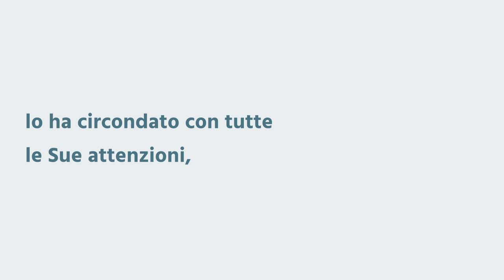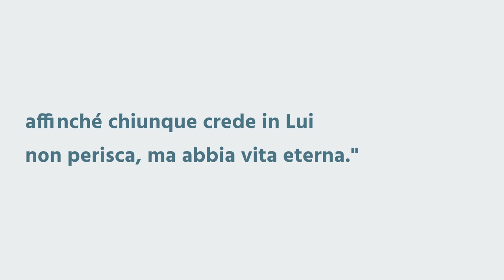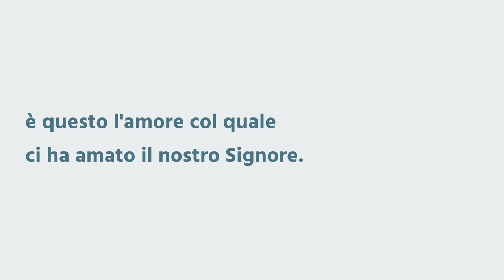Se non avessi amore - 1 Corinzi 1:1-13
Noi abbiamo conosciuto e abbiamo creduto in Colui che è Amore e tutta l'opera di Dio, sin dagli albori della creazione è ripiena di questo sentimento.
Dio con tanto amore ha dato seguito a quello che era il Suo desiderio ed il Suo piano di creare l'uomo circondandolo di tutte le Sue attenzioni e donandogli un luogo affinché potessero godere di tutti i benefici che Dio aveva disposto per lui.
Dobbiamo però arrivare all'apice della manifestazione dell'amore di Dio, e per fare ciò dobbiamo parlare della croce.
In Giovanni 3: 16 leggiamo: "Poiché Dio ha tanto amato il mondo, che ha dato il suo unigenito Figlio, affinché chiunque crede in lui non perisca, ma abbia vita eterna."
Ancora una volta, nonostante tutti i secoli passati, questo amore è ancora valido per tutti noi oggi.
Allora il punto di questo messaggio è comprendere, conoscere e sapere in che modo siamo stati amati e potremmo fare un elenco lunghissimo se dovessimo elencare ciò che Dio ha fatto alla croce per noi.
Se volessimo descrivere l'amore di Dio possiamo dire che è: sacrificale, fedele e soprattutto è un amore che ci parla di quanto è necessario comprendere che amare non vuol dire avere dei buoni sentimenti, ma significa mettere tutto noi stessi a disposizione per l'opera di Dio.
Gesù nella Sua parola fa un paragone e dirà che ci sono due vie: una stretta e tortuosa ed è quella che conduce al cielo e solo pochi percorreranno quella via e un'altra larga e spaziosa, chiamata anche "via della perdizione" e molti saranno quelli che percorreranno quella via.
Non non siamo dei numeri per Dio, ma anzi, siamo le Sue creature speciali, stimate e con un grande valore perché ciascuno di noi è costato la morte di Cristo Gesù ed è questo l'amore con cui Dio ci ha amati.